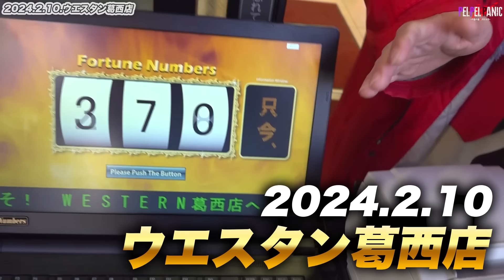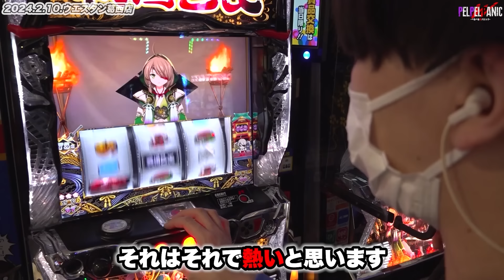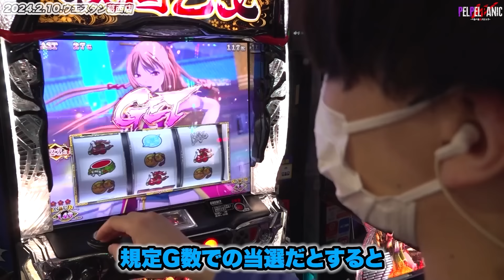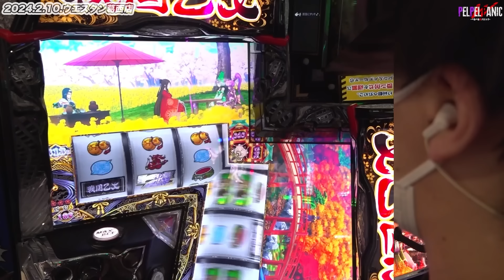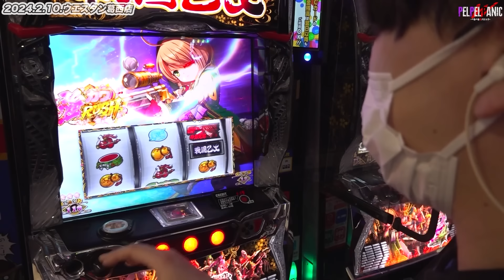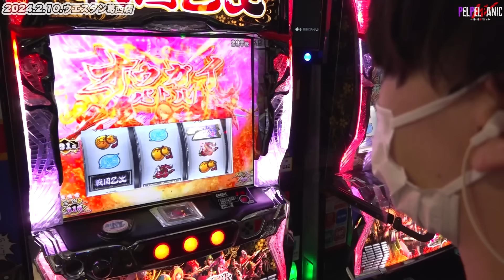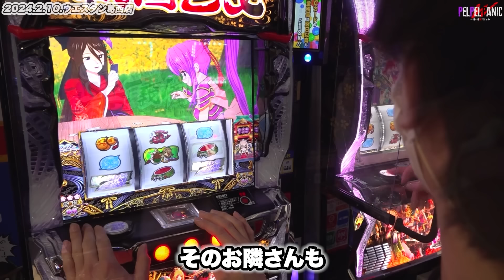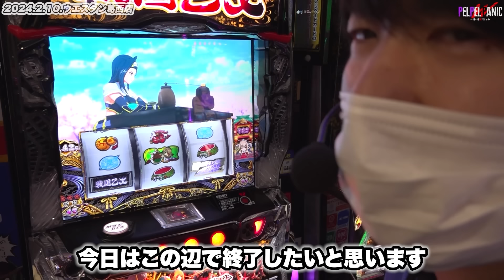【ぺるぺるWパニック】また爆裂投資!?(L戦国乙女4)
【調査場所】
▷「ウエスタン葛西店」
【調査機種】
▷「L戦国乙女4」
【調査名】
▷「乙女調査」

【関連リンク】
しんのすけパチスロ倶楽部